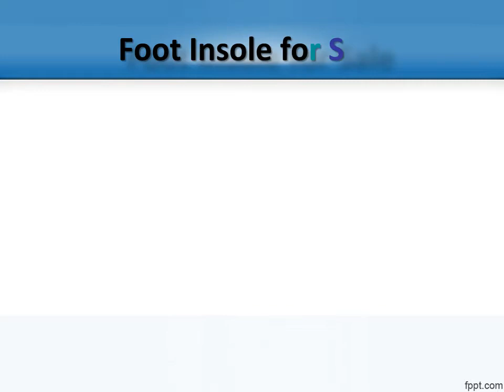Buy Foot Insoles Online at Best Prices in India, Foot Insole for Sale - DiabeticOrthoFootwearIndia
Shop from a wide range of Insoles online at best prices in India at Diabetic Ortho Footwear India. Shop from the huge collection of Flamingo Insoles & Heel Cups.